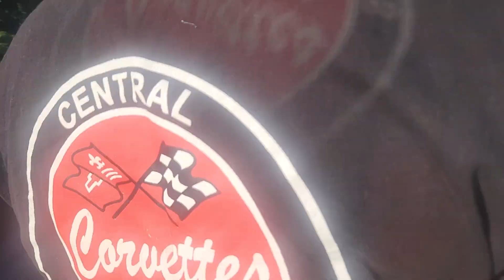Corvette Meet up at the Office.